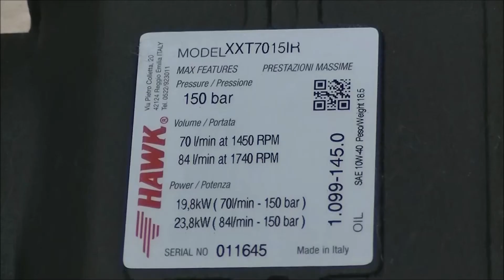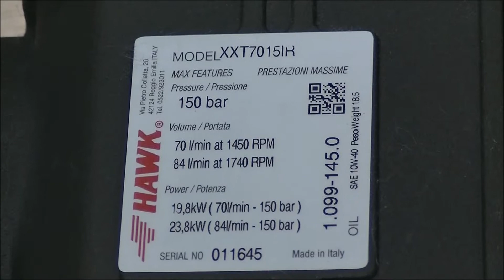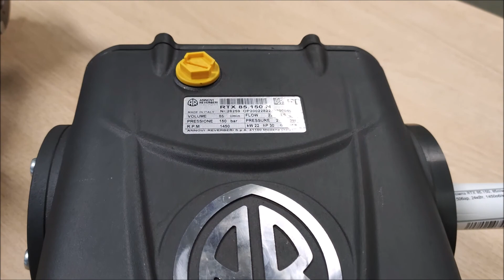Видеообзор плунжерных насосов Hawk, Annovi Reverberi, Udor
Представляем Вашему вниманию обзор насосов мощностью 35 л.с., регулярно используемых в наших каналопромывочных аппаратах Посейдон. Все представленные насосы (Hawk, Annovi Reverberi, Udor) на момент съёмки зарекомендовали себя с точки зрения надежности при эксплуатации, согласно поставленным задачам. Поток, выдаваемый указанными помпами, на давлении 150 бар составляет 75/85 л/мин. Все они в указанном режиме работают на самотёке, без дополнительной подкачки воды. Обращаем Ваше внимание, что нашим клиентам всегда доступен широкий выбор комплектующих и аксессуаров к аппаратам высокого давления.